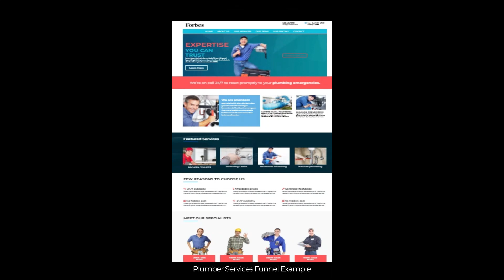Plumber Services Funnel Example - Download for Free in Click & Play Library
Plumber Services Funnel Example. Here’s a free funnel that you have access to inside of the
generating online leads today.